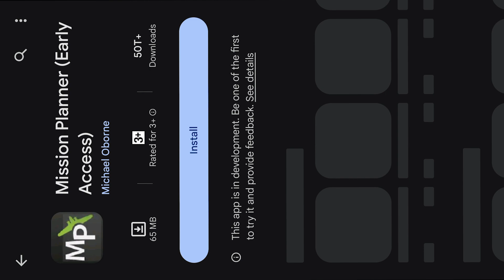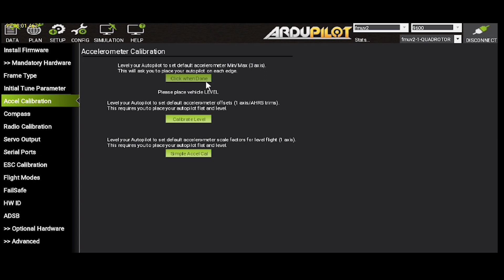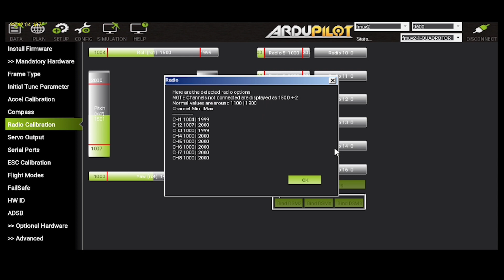How to program pixhawk 2.4.8 using SMARTPHONE?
Hi
In this video i am going to show you how to program a pixhawk 2.4.8 flight controller using our smart phone.

THIS VIDEO IS BASED ON THE FLLOWING TOPCS
-pixhawk flight controller
-pixhawk quadcopter drone
-how to make a drone with pixhawk flight controller
-how to make a quadcopter drone with pixhawk
-pixhawk flight controller programming
-how to make a drone
-how to make a drone at home
-drone making with pixhawk flight controller
-homemade drone making
-science project
-drone project making